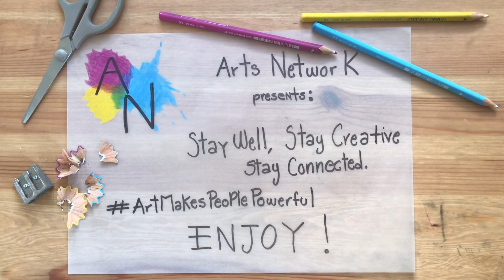A Little Dose of Nature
Hello! We hope you are keeping safe and well. Here’s Paula again taking us on another foray in to nature with her ever faithful friend Kaluha. 🐕‍🦺

Keep an eye out for Paula's still life suggestions 🌿

We'd love to hear about how you are getting your dose of nature.